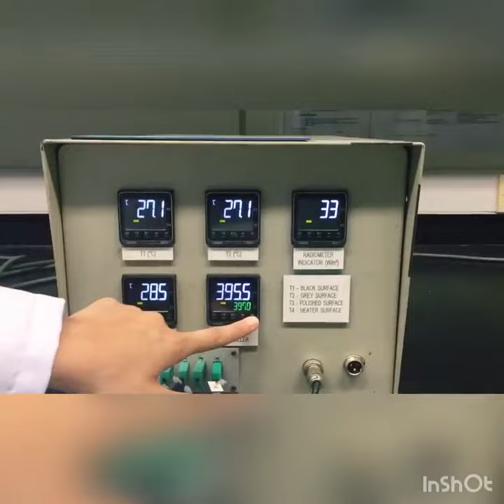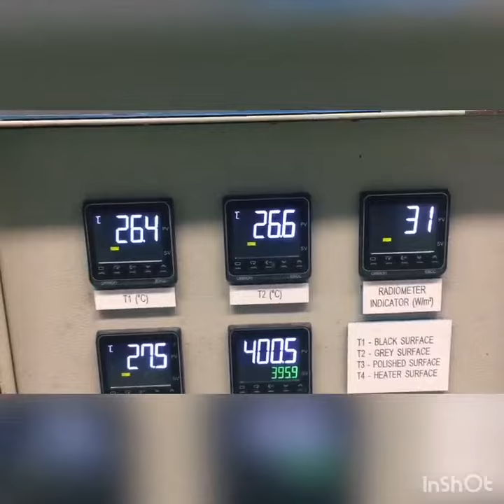EXP 19 - RADIATION HEAT TRANSFER / GROUP 19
Please watch the video before entering your lab session and gives thumbs up if the video really help you in completing your experiment. Group that has the most likes for the video will get a bonus mark for that experiment. Good luck!!!